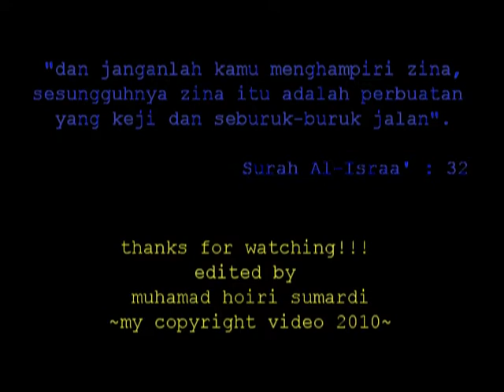Kalau Berpacaran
-all videos are fully downloaded from youtube